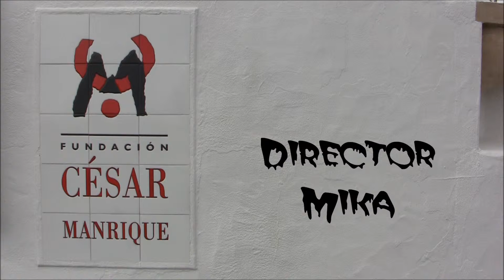The César Manrique Foundation